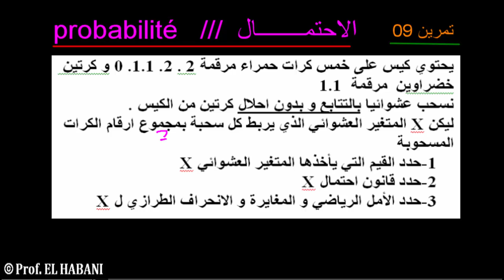الاحتمال تمرين 09 المتغير العشوائي